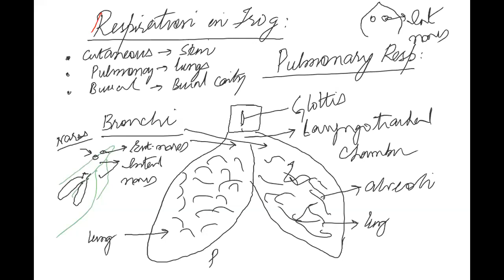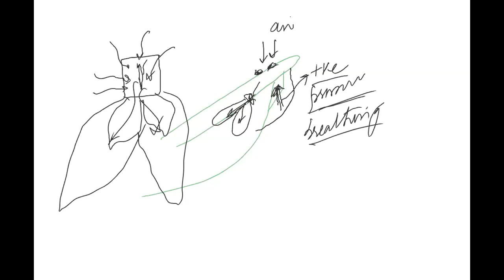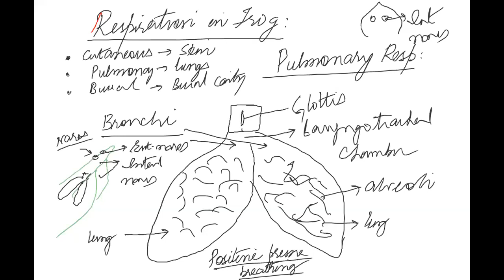XI Biology Chapter 13: Gaseous Exchange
- Respiration in insects
- Respiration in earthworms
- Respiration in frog
GMT20201212